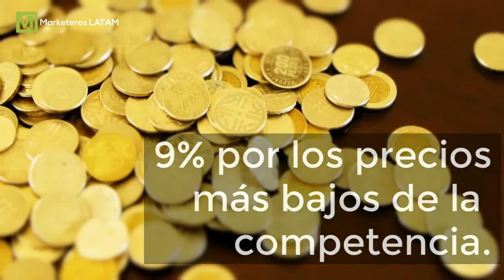Porqué se pierden clientes.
Aquí se detalla 6 razones del porqué se pierden clientes.